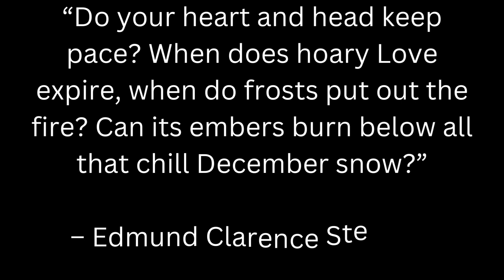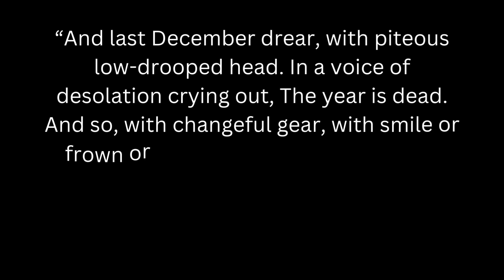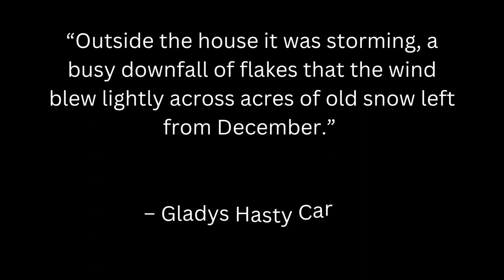December Quotes that are Good All Year Long | December 1 motivational quotation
‎@Quotation & Motivation
‎@Quotes & Motivation bd
‎@Words of Wisdom
‎@Motivation Madness
‎@Motivational Stories